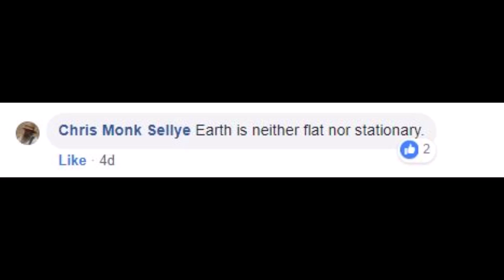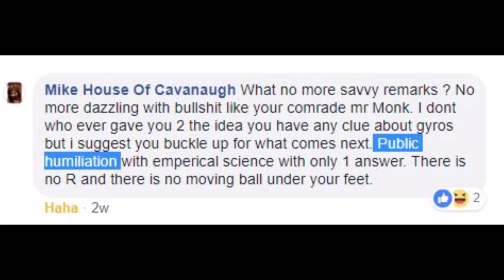Chris Monk Sellye, the Galileo of flat Earth, expelled from FECORE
MIRRORED FOR EVERETT ANDERSON
Original vid:

Chris Monk Sellye, the former flat Earth guru and go-to flat Earth science guy, widely cited by numerous "top" flat Earthers including Globebusters, Nathan Oakley and Patricia Steere, no longer believes the Earth is flat. He was also a prominent FECORE member, that is until president and Chairman (Sorry, I called him the CEO in the video) of FECORE Mike Cavanaugh threw him out...

(Sorry - I mis-spelled his name in the video - its Chris Monk Sellye...)
Category
People & Blogs
Music in this video
Listen ad-free with YouTube Premium
Song
KF012901_Clown_Circus-Dynamedion Music
Artist
Klangfreiheit / Sonic Liberty